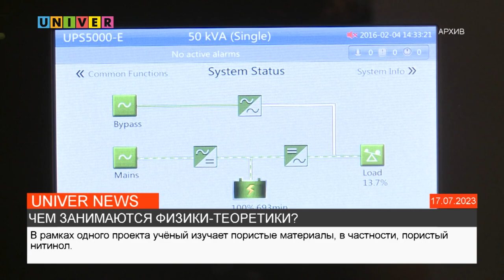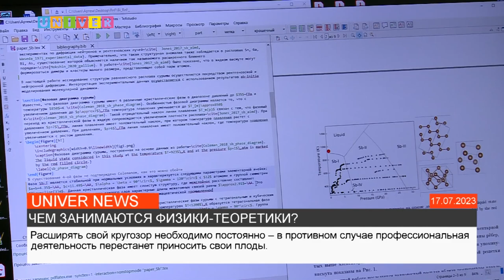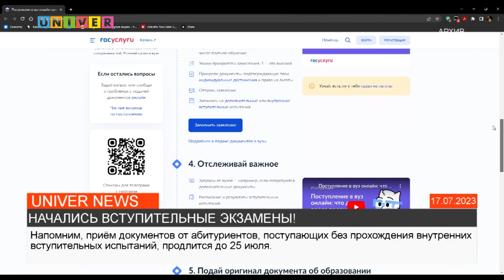ВЫХОДНЫЕ НОВОСТИ С КАРИНОЙ САЯХОВОЙ